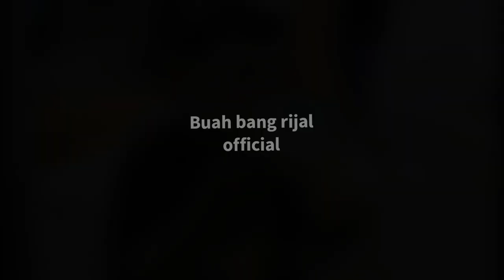HARGA MELON MADU DI LAPAK MAHA JAYA || MELON NYA MANIS NYA POLL